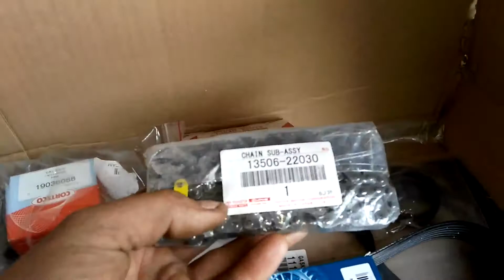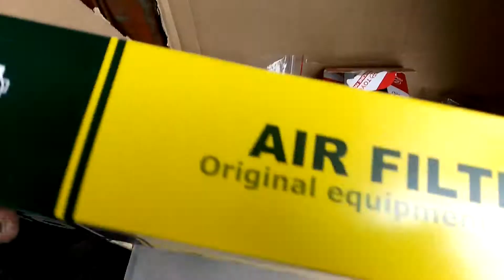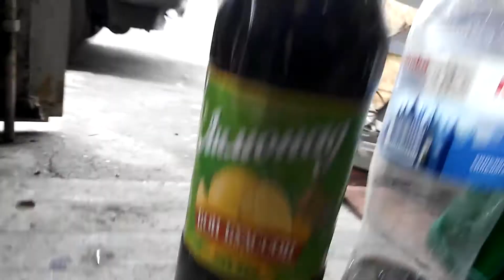"ГТ" Тойота Авенсис под ремонт или начало работ с "Бегемотиком" Ч-1.